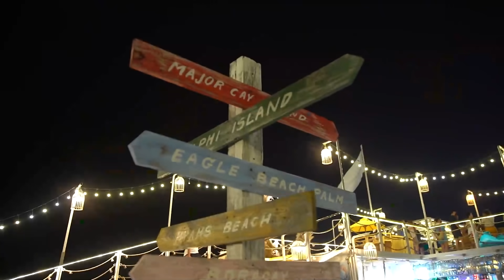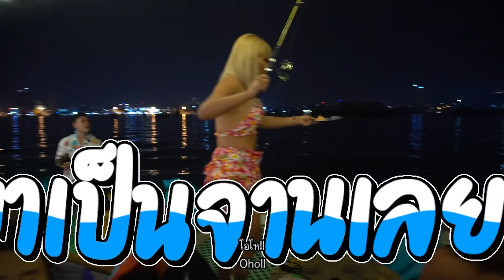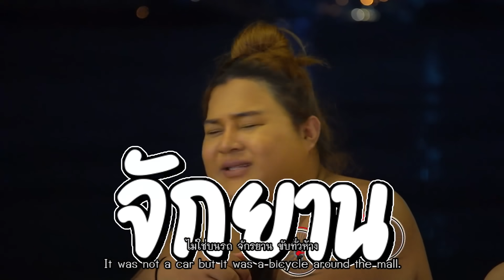🍌 หิ้วหวีไป หิ้วหวีมา EP.88 | ทำบุญใหญ่ล้างป่าช้าร่วมกันแต่เอแคร์ทำไมถึงไม่มา